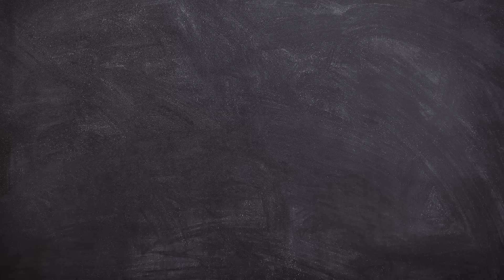2025 Subaru Outback Premium - Exceptional Back to School Lease Deals Await!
Embark on the school year in style with the 2025 Subaru Outback Premium! With its unmatched versatility and advanced safety features, it's the ideal choice for your family's next journey. Take advantage of our Back to School lease offers today! 🚗✨

Dealership Info:
📍 45 Winsted Rd. Torrington, CT.